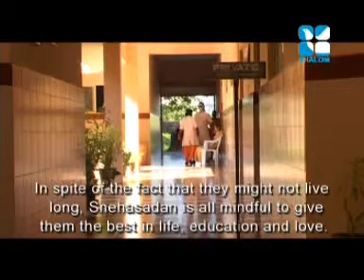SHALOM TV-(PART-1-)DOCUMENTARY-SUNSETTING DAWNS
HEART BREAKING DOCUMENTARY ABOUT AIDS CHILDREN